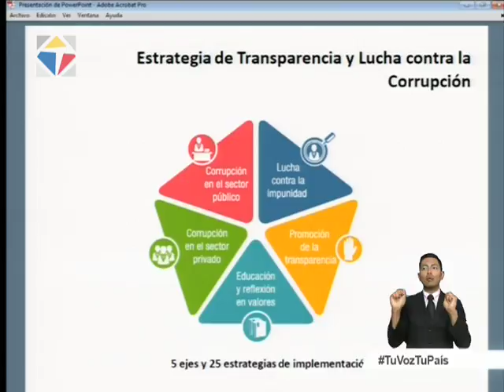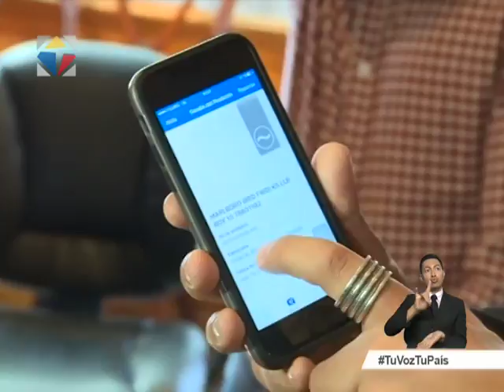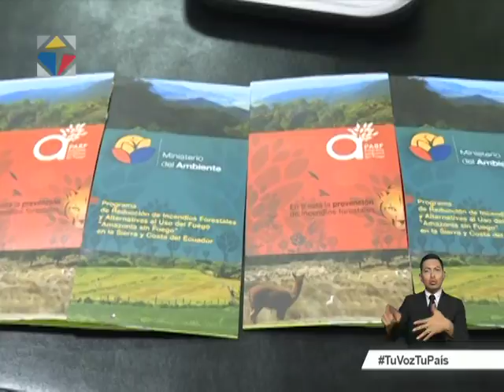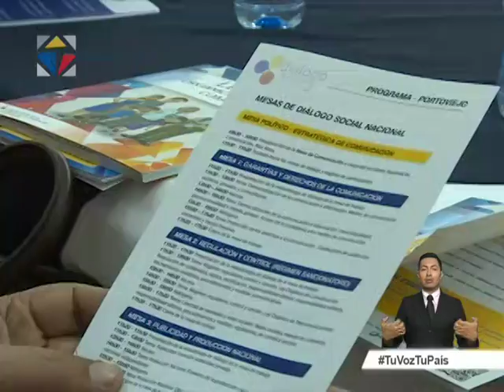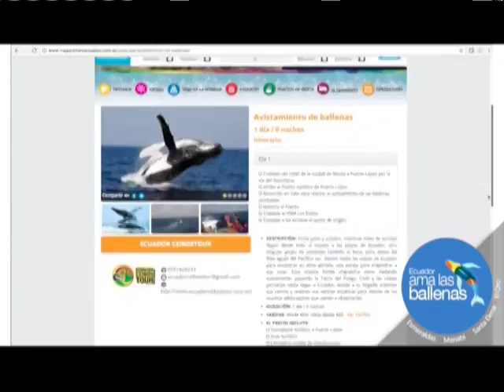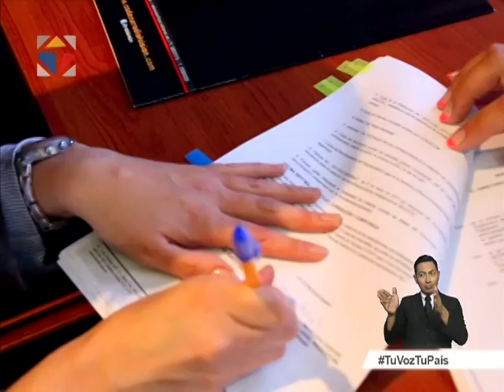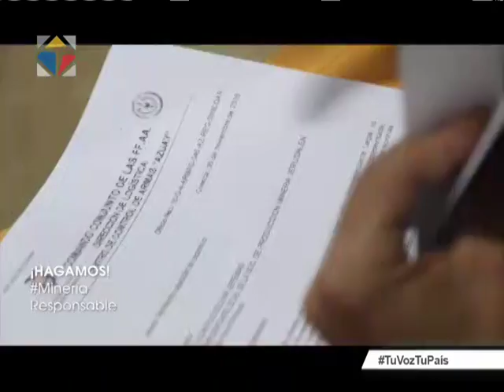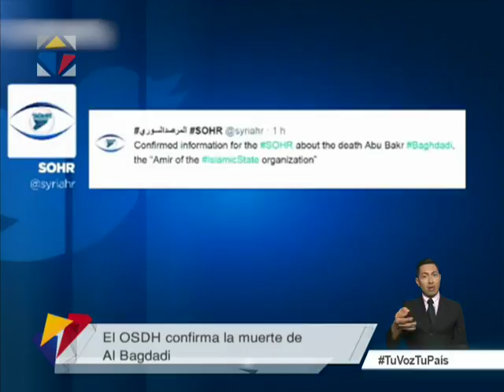Noticiero Ciudadano tercera emisión 11/07/2017